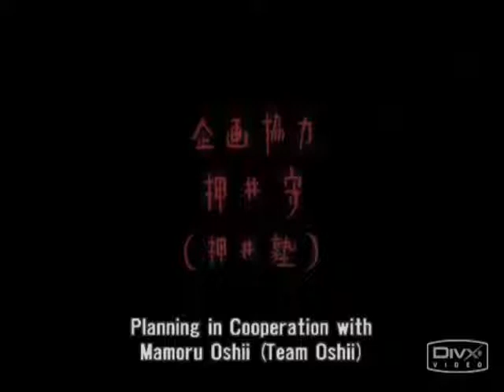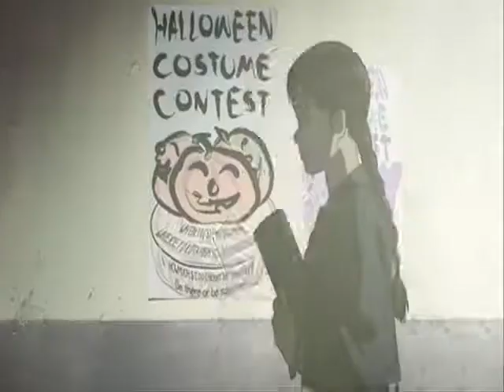blood (anime) - dismal euphony -carven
video Mixed by Pigboss, a master piece!.todos los derechos son del propietaio Starz Media LLC.